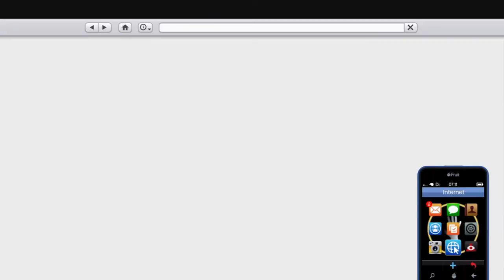GTA V Online #381 Overflod Raceway